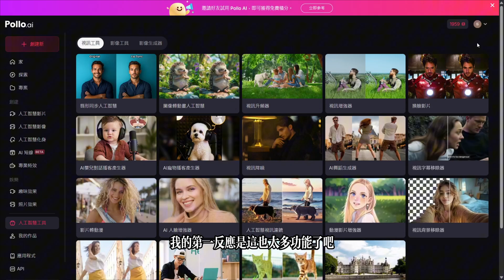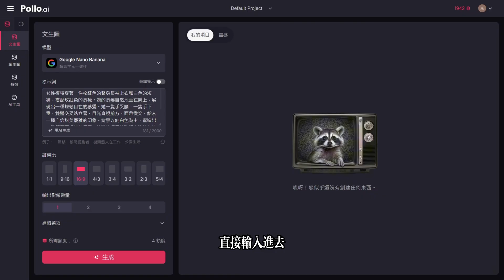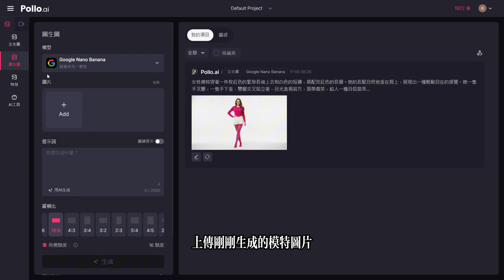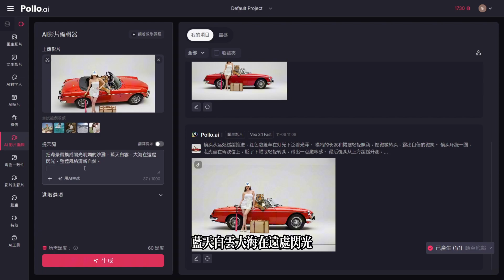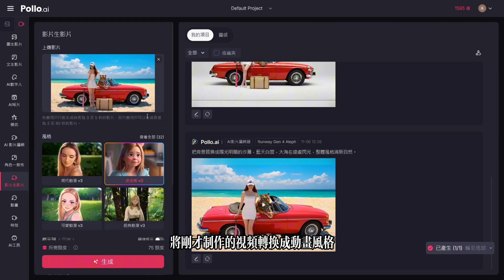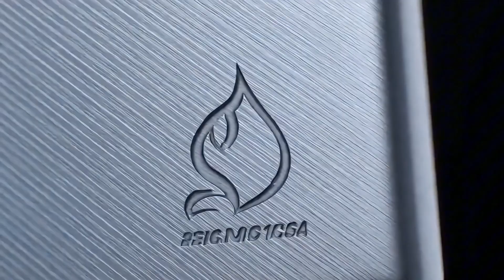【太可怕了！】我把十個AI工具全合體，連Sora 2、Veo 3.1都要讓路？Pollo AI 一站式影片生成實測！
🎬【AI創作者必看】還在為影片製作切來切去嗎？別再浪費時間了！
我實測了一款超誇張的全能AI神器 —— Pollo AI 🧠💥
它能幫你從生圖、轉片、換臉、口型同步、再到影片編輯，
全部在一個網站裡完成，不用切頁、不用寫程式，一次搞定🔥

這支影片我將實測整個流程👇
✅ 文生圖效果對比（Nana Banana、Wan 2.5 模型）
✅ 圖轉影片實測（Sora 2、Veo 3.1 頂級模型）
✅ 一鍵風格轉換、背景替換
✅ 超實用「打火機廣告」提示詞技巧分享！
從提示詞 → 成品影片，全流程不到10分鐘，畫面細節神級。

⚙️ 想知道 Pollo AI 是怎麼做到「一站式生成」嗎？
我會帶你親眼看到它如何用一句話，拍出像電影一樣的AI短片🎥